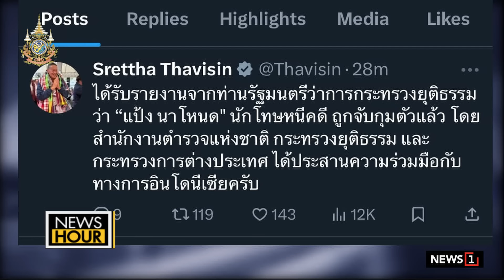'แป้ง นาโหนด' จนมุมที่บาหลี ทวีโร่ไปรับตัวมาเข้าคุกต่อ : NewsHour 30-05-67 ช่วง2